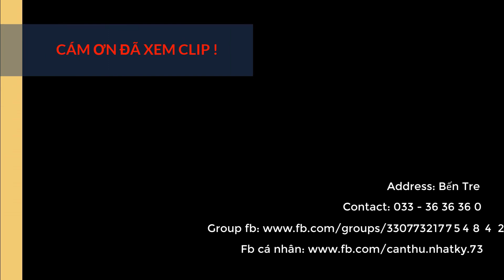Câu đài tự nhiên | Câu đài cá mè trong ao hoang khá rộng và đẹp - Nhật Ký Cần Thủ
Câu đài tự nhiên | Câu đài cá mè trong ao hoang khá rộng và đẹp.

Tham gia làm hội viên của kênh này để được hưởng đặc quyền cùng những bài mồi câu độc quyền nhé: